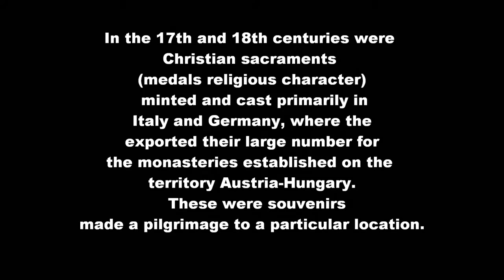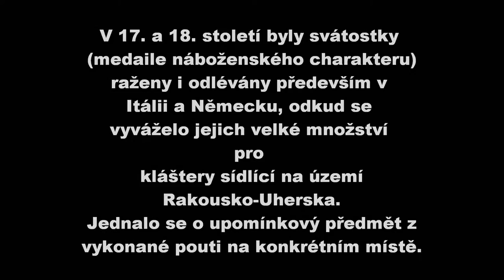Christian devotional objects, part 5. - Nález svátostky